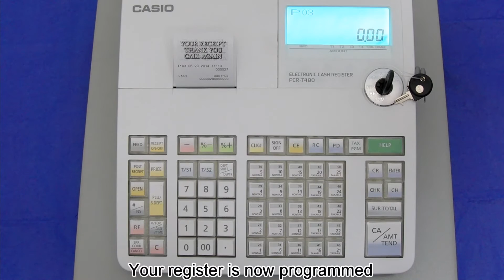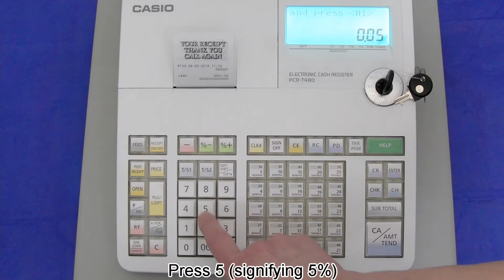PCR-T480 - Programming Canadian Tax Mode and Tax Table 1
Enabling Canadian tax mode and programming tax table 1